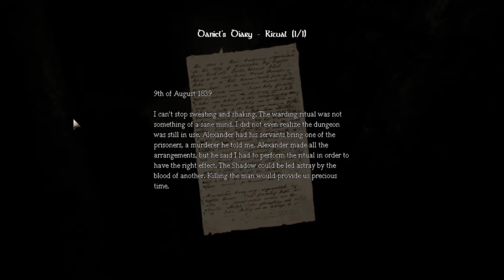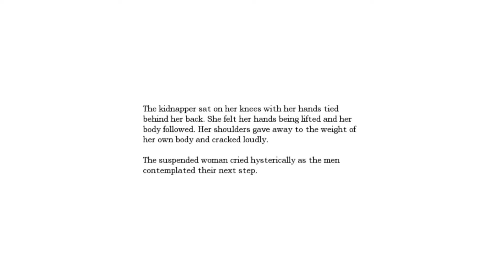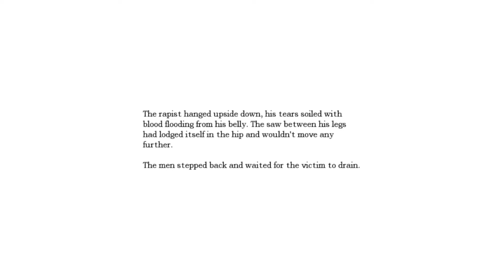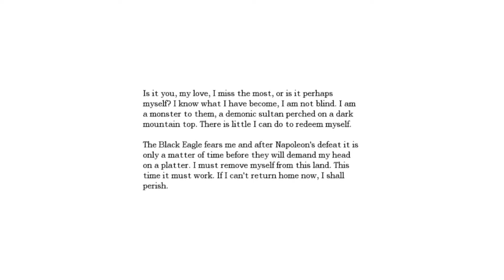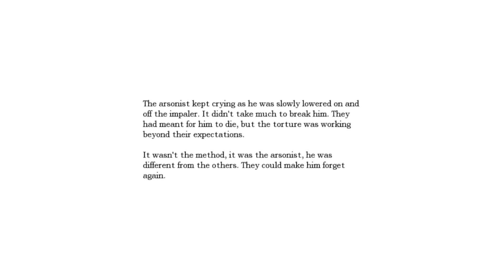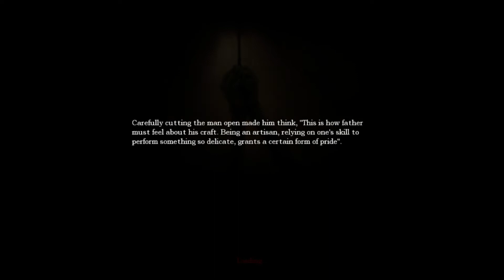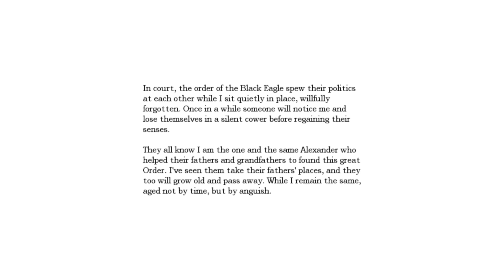#11 - Mötet med Virgil och uppsamlingen av kristallkulans skärvor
Daniel möter Virgil och får i uppdrag att samla ihop skärvorna till den förstörda kristallkulan.